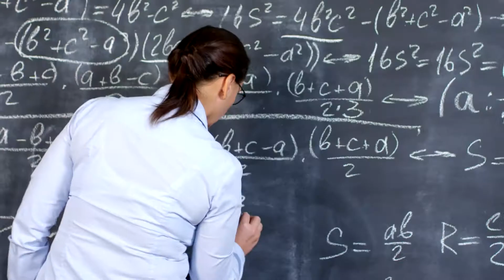Path of New Age Women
Path of New Age Women is a poem by Mahakavi Bharathi about Modern Women.